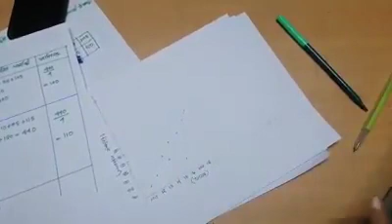ফারিহা রাব্বী, প্রভাষক, বিভাগ : পরিসংখ্যান ,Lecture-04,নারায়ণগঞ্জ সরকারি মহিলা কলেজ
Topic: পরিসংখ্যান ১ম পত্র, অধ্যায়: ০৭-কালীন সারি,আধা গড় পদ্ধতির গানিতিক প্রয়োগ, Lecture: 04, নারায়ণগঞ্জ সরকারি মহিলা কলেজ